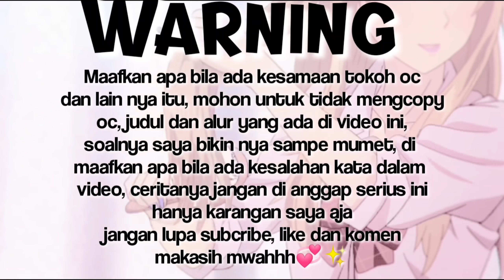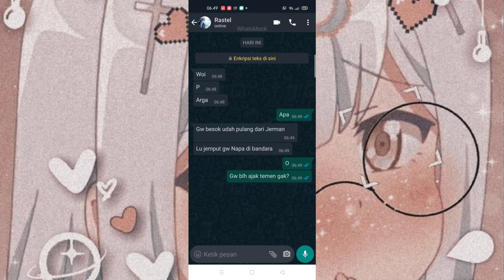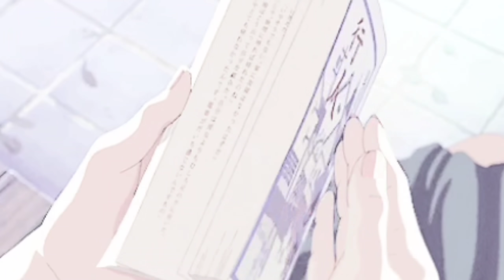°•♡Si Buta Jodoh Ku♡•° [GLMM] // Original? // Gacha life Indonesia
sorry upload ulang tadi kena copyright :v
ouh ya thx for watching :v
Jaga kesehatan terus